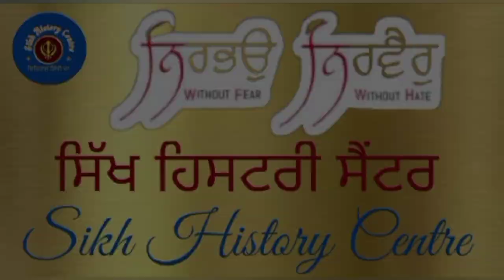ਬੀਬੀ ਅਮਰੋ ਜੀ ਕੌਣ ਨੇ? || Bibi Amro ji || Shri Guru Amar Das Ji || ਇਤਿਹਾਸ ਬੀਬੀ ਅਮਰੋ ਜੀ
ਅਸੀ ਇੱਕ ਗੱਲ ਜ਼ਰੂਰ ਦੱਸਣਾ ਚਾਹਵਾਂਗੇ ਕੀ ਇਹ ਸਾਰੀ ਜਾਣਕਾਰੀ ਤੇ ਫੋਟੋ  ਜਨਤਕ ਖੇਤਰ  ਵਿੱਚ ਉਪਲਪਧ ਹੈਂ, ਜਿਸਨੂੰ ਅਸੀ ਲੜੀਬੱਧ ਕਰਕੇ ਤੁਹਾਡੇ ਨਾਲ ਸਾਂਝੀ ਕਰ ਰਹੇ ਹੈ।
ਜੇਕਰ ਤੁਹਾਨੂੰ ਸਾਡੀ ਇਹ ਕੋਸ਼ਿਸ਼ ਚੰਗੀ ਲੱਗੇ ਤੇ ਸਪੋਰਟ, ਸ਼ੇਰ ਤੇ ਸਬਸਕ੍ਰਾਈਬ ਜ਼ਰੂਰ ਕਰਨਾ ਜੀ।

We would like to mention that all this information and photos are available in the public domain, which we are sharing with you in a serialized manner.

हम एक बात का उल्लेख करना चाहेंगे कि ये सारी जानकारियां और तस्वीरें पब्लिक डोमेन में उपलब्ध हैं, जिन्हें हम सिलसिलेवार ढंग से आपके साथ साझा कर रहे हैं।

ਬੀਬੀ ਅਮਰੋ ਜੀ ਕੌਣ ਨੇ?